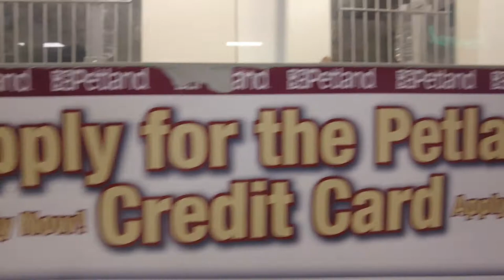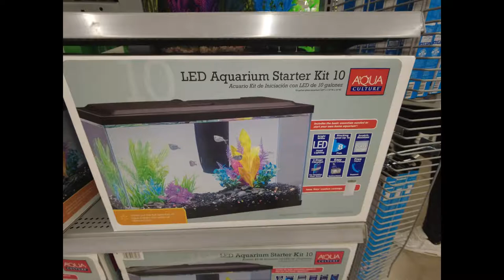MY HUSBAND LEFT ME ! | PET STORE | WALLY WORLD